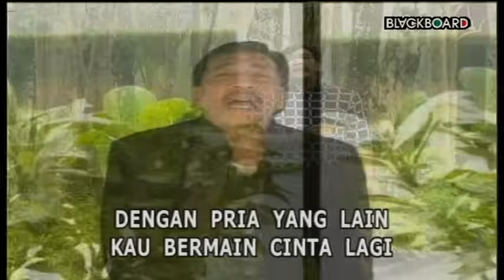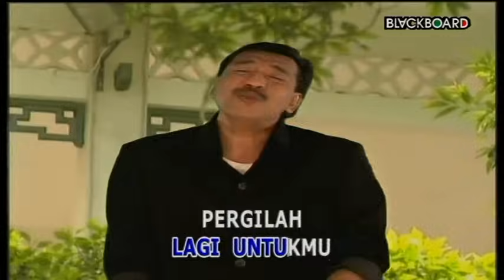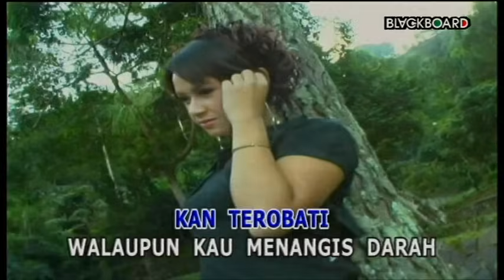Imam S Arifin - Pendusta (Official Music Video)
Selamat menonton video Imam S Arifin - Pendusta yaa!

masih melekat bayangan diri
menyusuri relung relung hati
masih ku ingat peluk dan janji
bagaimanapun kau takkan pergi

kucoba menahan air mata
kucoba untuk menutup luka
haruskah ku arungi derita selamanya

mengapakah sayangku mengapa
engakau pergi tanpa satu kata
mengapakah sayangku mengapa
tidakkah kau tahu aku masih cinta

mengapakah sayangku mengapa
mengapakah sayangku mengapa
tak mungkinkan ada yang menawarkan
dahaga cinta

mengapa awal ada akhirnya
tapi duka tak ada batasnya
luka hati yang tak kunjung jera
ku tunggu kau sampai akhir dunia